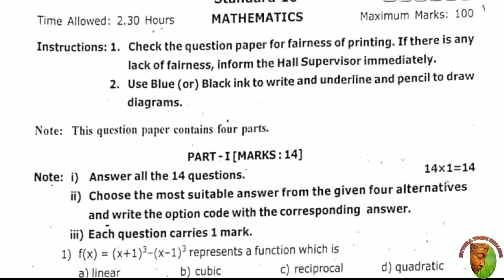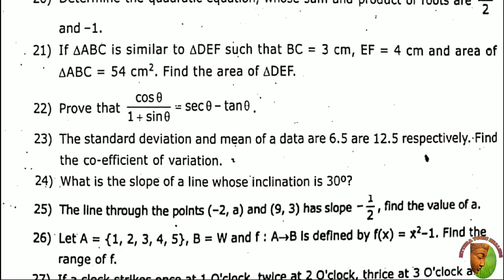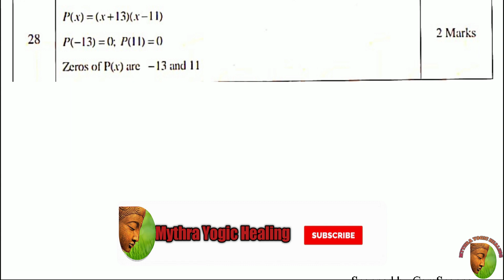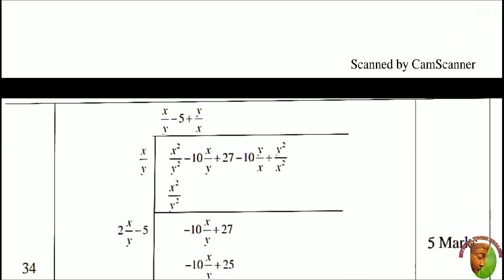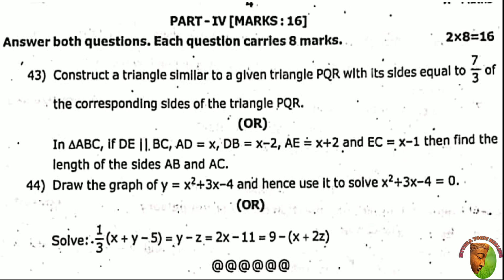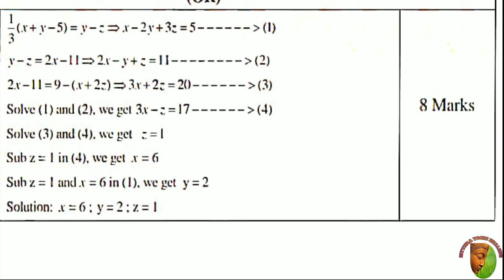10th Quarterly Exam 2019-2020 Mathematics Question paper with Answer key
This video contains the answer key analyze of 10th quarterly exam matys government question paper... After seeing this video you will be able to know that how much of mark you will be able to score in maths subject and what are all mistakes that you have committed in these question paper.